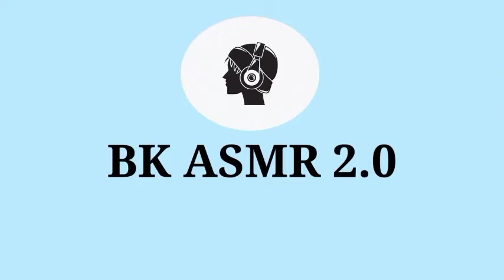ASMR Animation Treatment Infected 🚑 Removing Cytes larvae and worms from Infected Face 2D Animation